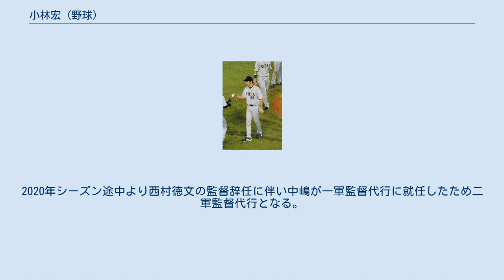小林宏 (野球)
小林 宏（こばやし ひろし、1970年11月30日 - ）は、広島県廿日市市出身の元プロ野球選手（投手）、プロ野球コーチ、野球解説者。
現在はオリックス・バファローズ二軍監督。
 佐伯郡廿日市町（現：廿日市市）立宮内小学校4年のとき、少年野球「廿日市ジュニア」で野球を始めた。
廿日市町立七尾中学校、崇徳高校、広島経済大学を経て、1992年のドラフト1位でオリックス・ブルーウェーブに入団。
 少年野球時代は捕手、高校時代は軟式野球部に所属し大学でも3年生までは遊撃手だった。
4年生次、投手が次々と故障したことから緊急登板して好投し、そのまま大学選手権に進出する。
当初は地元の広島東洋カープがドラフト2位という高評価で指名すると言われていたが、当日にオリックスがこれを上回るドラフト1位で指名して小林の交渉権を獲得した。
会見では小林もあまりの評価の高さに驚きを隠せなかったという。
 1993年（1年目）は9試合に登板し初先発では初勝利も飾ったがこの年はその1勝で終わる。
 1994年は21試合に登板し6試合に先発した。
3勝3敗、防御率3.69の成績を残した。
 1995年1月17日に阪神淡路大震災が発生し、オリックスの本拠地がある神戸市を含む阪神地域や淡路島など関西地方を中心に大きな被害を受けた。
チームは神戸での開催が危ぶまれたが、開催が決定することになった。
「がんばろうKOBE」をテーマに被災者のためにチーム一丸となって戦ったチームは前身の阪急時代の1984年以来11年ぶりにリーグ優勝を果たした。
この年は15試合に登板し、8勝3敗、防御率2.68の好成績を挙げた。
日本シリーズでオリックスは日本一こそは逃したものの、中でも第4戦でのヤクルト4番打者のトーマス・オマリーとの勝負（小林-オマリーの14球）は語り草となっている。
小林はその試合で勝利投手となった。
 1996年も「がんばろうKOBE」をスローガンに掲げ、この年は先発に中継ぎにあらゆる場面で起用され37試合に登板し、前年より安定感を欠いたが2年続けて8勝をマークし、オリックスのリーグ連覇と日本一に貢献した。
 1997年にはWストッパーの鈴木平と野村貴仁が不調でシーズン途中に抑えになりオールスターゲームにも出場を果たした。
同年は先発での登板はなく、全てリリーフの53試合に登板し7勝3敗15セーブ、防御率2.56と活躍した。
 1998年にはストッパーとして開幕を迎えたが抑えとして機能できずシーズン途中から先発に転向すると勝ち星にも恵まれそのまま閉幕までローテンションを守り規定投球回にはわずか2イニング届かなかったがチームトップの10勝を挙げ初の2桁勝利を達成。
 1999年は開幕投手も務めるも故障や不調で6試合しか登板できなかった。
 2000年も開幕投手を務め、2年連続で開幕試合の勝ち投手となったが、不振を脱却できず5勝9敗で防御率も6点台と不本意なシーズンとなった。
 2001年は故障のため1軍登板はなかった。
またこの年限りで仰木彬監督が辞任した。
 2002年は中継ぎで15試合の登板にとどまった。
またチームはオリックス譲渡後初の最下位でシーズンを終えた。
 2003年は3年ぶりに先発登板を果たすも往年の力を発揮できず4勝8敗、防御率5.54と結果を残せなかった。
また、チームも前年は打撃陣の不振が重なり最下位で、この年は打撃陣は復活したものの投手陣が福岡ダイエーホークス戦で4試合の20失点以上を喫するなどチーム防御率も5.95と大きく崩壊し、この年も最下位でシーズンを終了した。
 2004年は中継ぎで17試合に登板するも、防御率11.25と極度の不振でこの年のチーム防御率も5.65と投手陣が崩壊した。
またチームはオフに大阪近鉄バファローズと合併することが決まり、選手分配ドラフトを経て東北楽天ゴールデンイーグルスに入団することになった。
 2005年は楽天創設1年目だったが、わずか3試合の登板に終わった。
 オフに戦力外通告を受け現役を引退した。
 引退後の翌2006年よりJ SPORTSで野球解説者を務め、神戸市の車いすバスケットボールチーム「清水 M・S・T」の監督も務め、関西の強豪としてチームを全国大会に導いた。